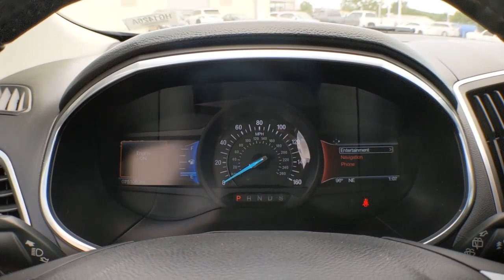2017 Ford Edge Weatherford, Fort Worth, Granbury, TX HG1426A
Shadow Black Used 2017 Ford Edge available in Weatherford, Texas at Honda of Weatherford. Servicing the Fort Worth, Granbury, TX area.

Most crossover SUVs fall into one of two categories: You've got your two-row subcompact and compact crossovers and then the larger three-row large SUVs best suited for family duty. However, there are a few midsize models that slot between the compact and large crossovers. These offer superior rear seat accommodations compared to a compact crossover but without the large footprint of one of the big guys. Of these, the 2017 Ford Edge is a great choice if you want something modern, fuel-efficient and comfortable. Unlike its corporate stablemate, the Escape (a comfortable vehicle by compact crossover standards), the Edge is wide enough that three adults can sit side by side in the back without feeling too cramped. Come by and see this Edge today!Recent Arrival! Odometer is 9171 miles below market average!Shadow Black 2017 Ford Edge Titanium FWD 6-Speed Automatic 3.5L V6 Ti-VCT 17/26 City/Highway MPGCome by and visit Honda of Weatherford located at 851 W Interstate 20 in Weatherford, TX. We are the first Honda dealership in the Weatherford community! Just take Exit 406 off of I-20 and we are right off of the access road. Come see HOW we do business; we look forward to meeting you!